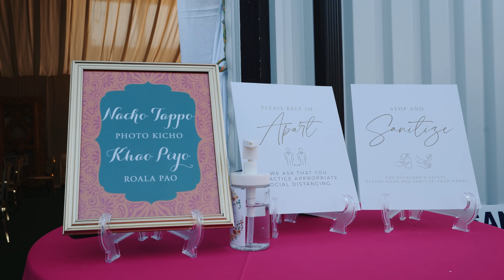Avneet & Harey | An Intimate Indian Wedding